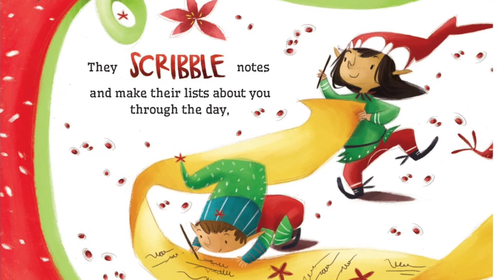How to Trick a Christmas Elf by Sue Fliess Official Book Trailer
Legend has it that the only way to find out if you’re on Santa’s naughty or nice list is to trick an elf into letting you sneak a peek! But to get a look at the list, you’ll need to be clever in crafting an engaging gift catch the elf’s attention. So, grab some Christmas supplies like ribbons, twinkle lights, bows, and candy canes, and get prepared for your sly holiday visitor!

How to Trick a Christmas Elf by Sue Fliess
illustrated by Simona Sanfilippo
Sky Pony Press
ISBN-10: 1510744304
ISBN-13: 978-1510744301